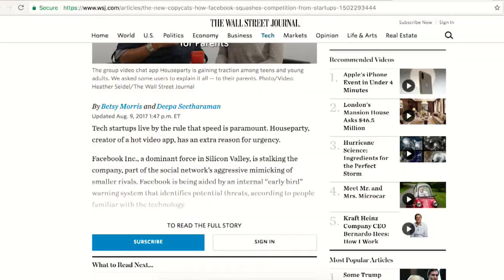Freestyle's Dave Samuel: early-stage joy & risk, focused investing as former founder | Angel S1 E7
On Episode 7 of "Angel," Jason talks to Freestyle Capital co-founder Dave Samuel, a former founder (Spinner, Brondell) who brings his entrepreneurial focus to investing. Dave shares what qualities he looks for in startups & products, his love for building teams & companies, the trouble with B2C, raising money in a financial crisis, early internet days including founding & selling the internet's 1st music service to AOL, his innovative smart toilet, why he became an investor, and much more.